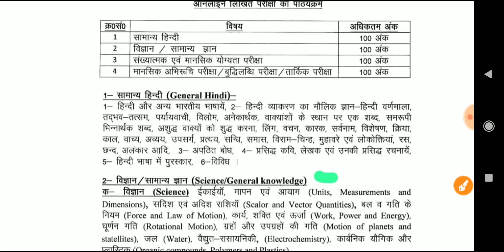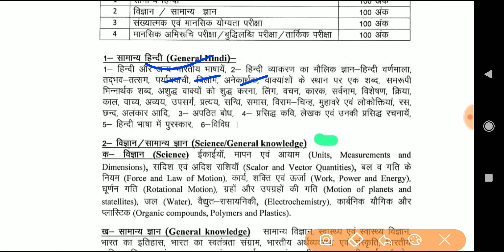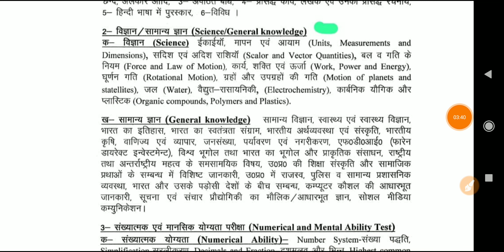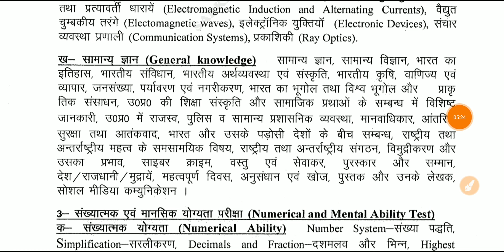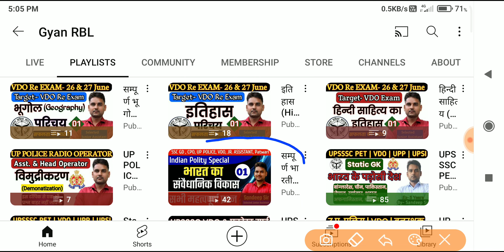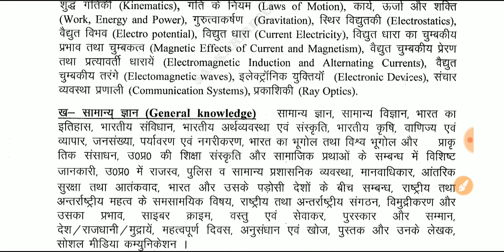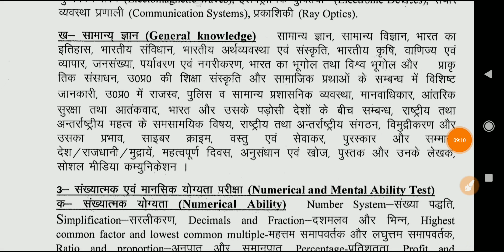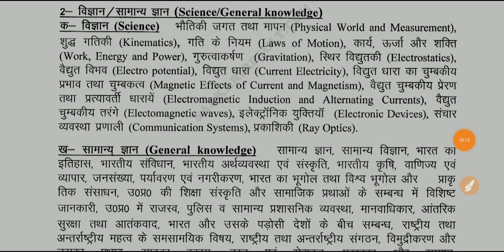UP Police Radio Operator Classes | Radio operator science classes | Radio operator best classes 2023